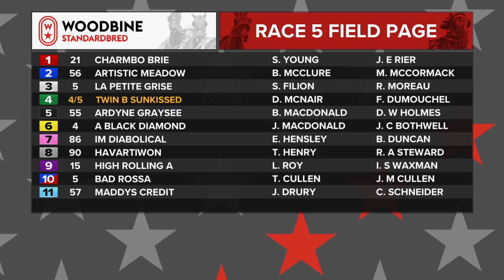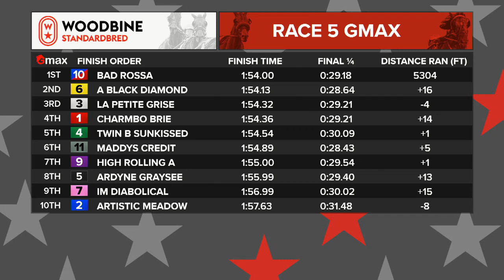Mohawk, Sbred, November 18, 2022 Race 5